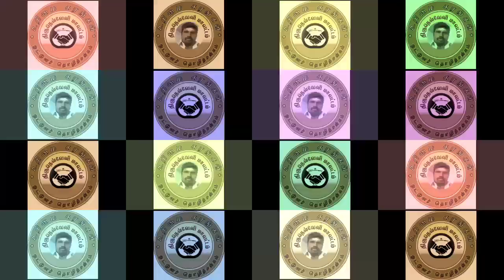உரிமை கரங்கள் சொந்தங்களுக்கு இனிய காலை வணக்கம்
வணக்கம் 🙏
உரிமை கரங்கள்் சொந்தங்களுக்கு இனிய காலைை வணக்கம் உரிமைக்குரல் ஓட்டுநர் சொந்தங்களுக்குுுுு இந்த வீடியோ சமர்ப்பணம்
நன்றி வணக்கம் 🙏